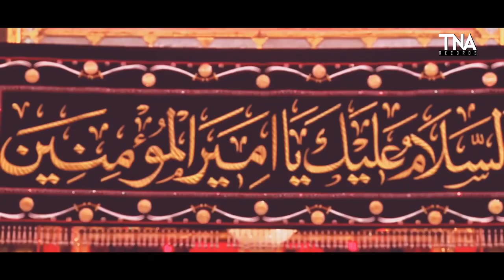FARMAN E MUSTAFA HAI | MUJTABA KHALID | NEW MOLA ALI MANQABAT 2020 | TNA RECORDS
Presenting you the New Manqabat 2020 by Mujtaba Khalid.